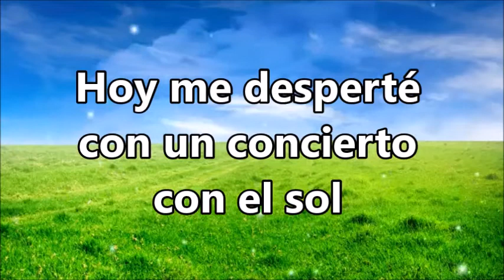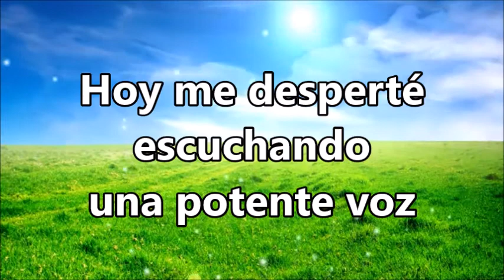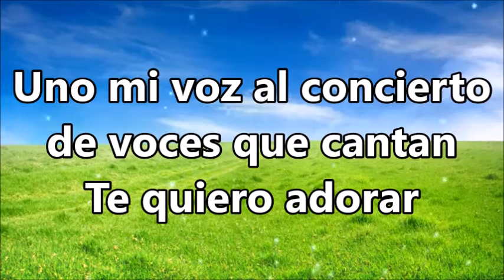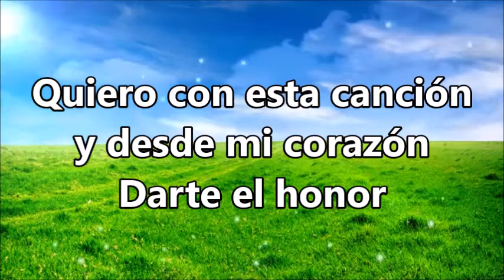Pensaba En Ti - Marcela Gandara